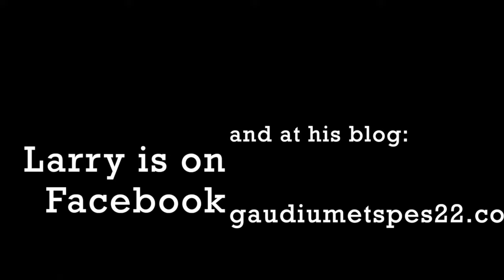The Kale Zelden Podcast with Larry Chapp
I have Larry Chapp on to continue our ongoing conversation about all things Church and Culture. In a recent blogpost, Larry discusses the desolation of the priesthood, and the virus of "Spectator Catholicism."